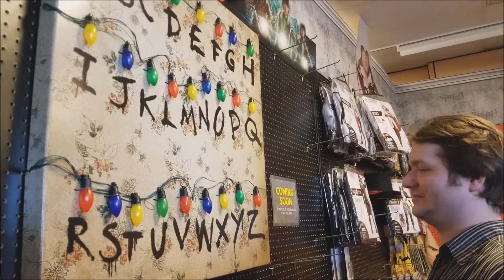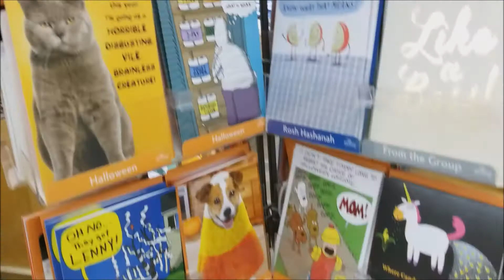Follow Us Around! - "Halloween Row" (Halloween Shopping 2017)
Follow us along on an adventure down "Halloween Row"

Spirit Halloween, Pier 1 Imports, Ross, Cost Plus - World Market, Dollar Tree, and Target!